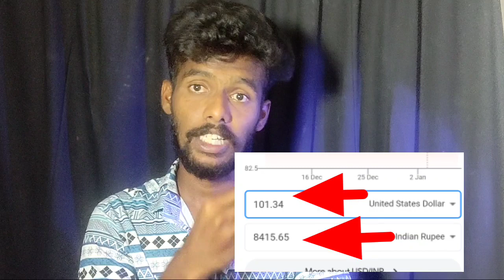🔴 ಎಷ್ಟು ಲಕ್ಷ ಪೇಮೆಂಟ್ ಆಯ್ತು 😱 || youtube ಬೆಂಕಿ 💣 || my youtube payment in kannada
My youtube payment

Money earning information kannada

Daily earn ₹500

Youtube payment

Youtube payment

Youtube payment

Youtube payment

Youtube payment information

Live payment froop

Live payment froop